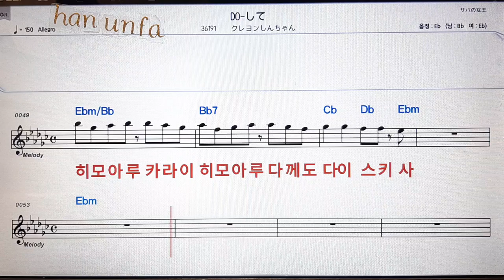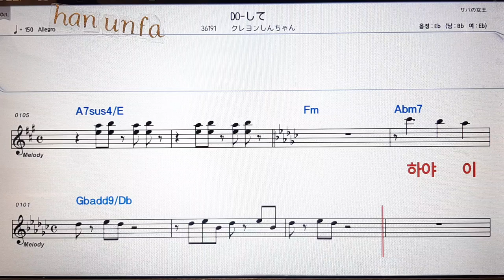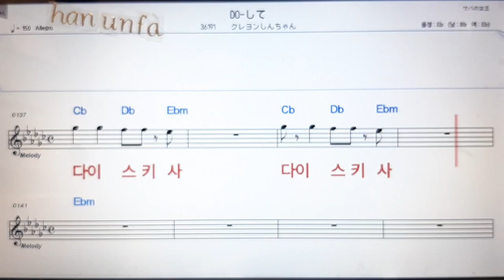DO 시레/크레용신짱💕日本の歌*Karaoke*Sheet Music*(한*일본어 동시 발음)韓国語 日本語の同時発音